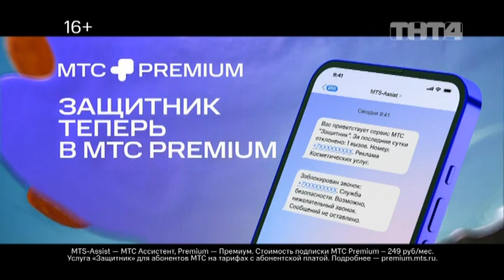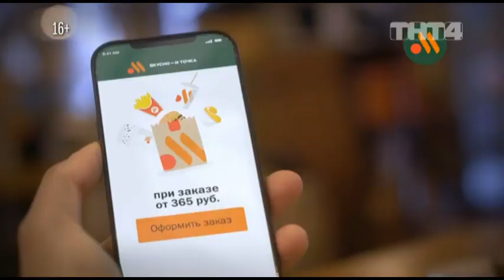Рекламный блок (THT4, 15.07.2023)